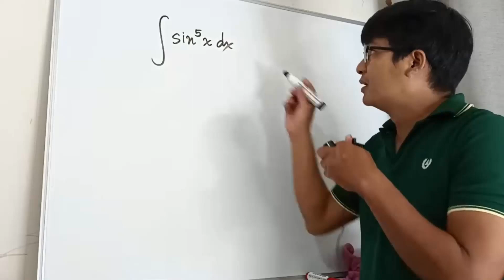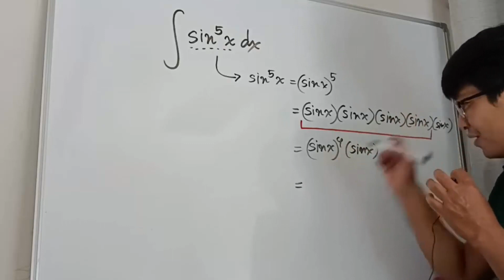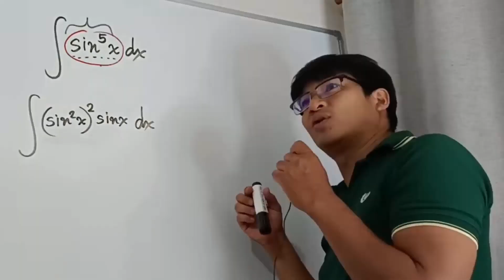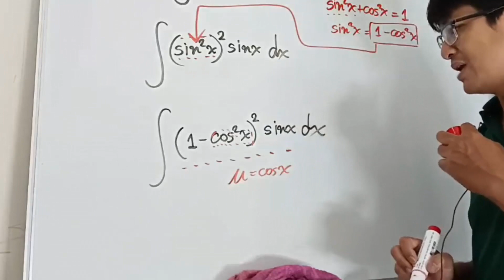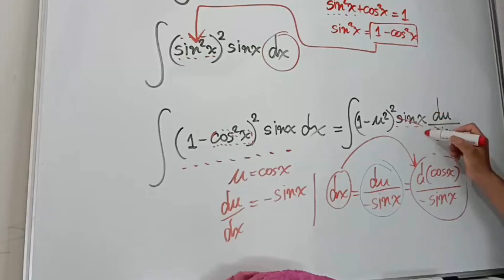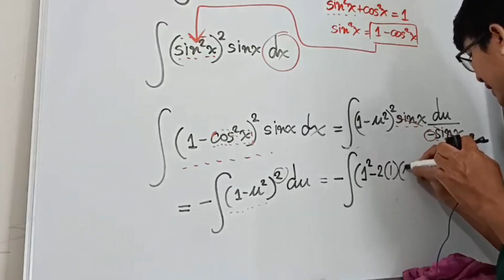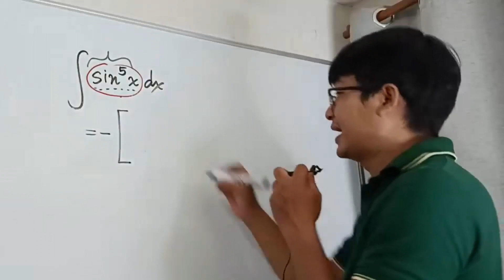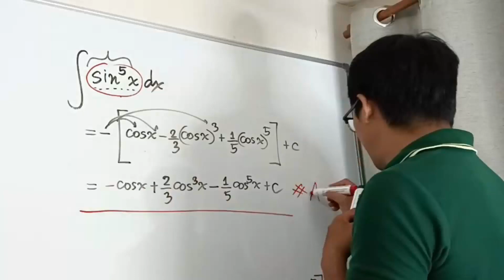IntegralBasicFormulaปริพันธ์เบื้องต้นตรีโกณมิติไซน์กำลัง5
Calculus แคลคูลัส Integral ปริพันธ์อินทิกรัลอินทิเกรต เบื้องต้น การใช้สูตรเพื่อทำโจทย์อินทิเกรต การเปลี่ยนตัวแปร u ของพจน์ส่วนซึ่งเป็น ฟังก์ชันตรีโกณมิติไซน์ยกกำลังห้า trigonometric identities sine order 5 เราจะต้องใช้เอกลักษณ์ตรีโกณมิติ และวงกลมหนึ่งหน่วย เพื่อทำโจทย์ได้ เหมาะสำหรับผู้กำลังเรียนวิชาแคลคูลัส คณิตศาสตร์ ชั้นปีที่1ระดับปริญญาตรี และ ปวส. ปวช. ม.6 ที่ต้องการมีทักษะความรู้ทางคณิตศาสตร์ เรื่องแคลคูลัสปริพันธ์